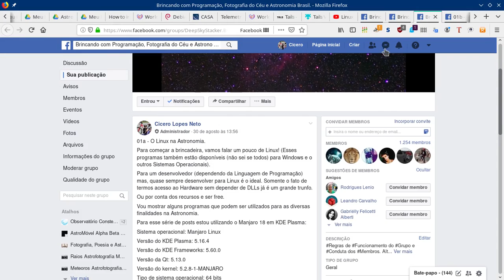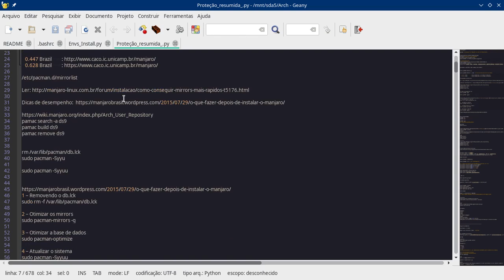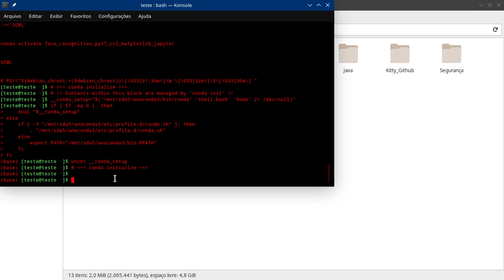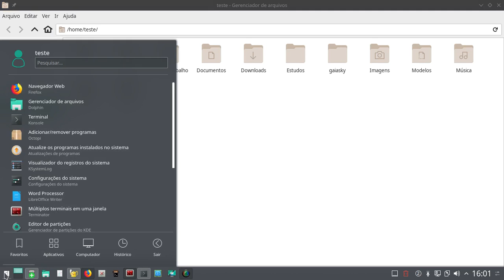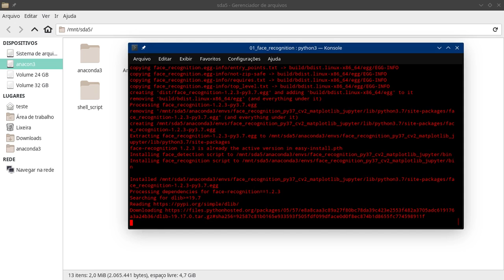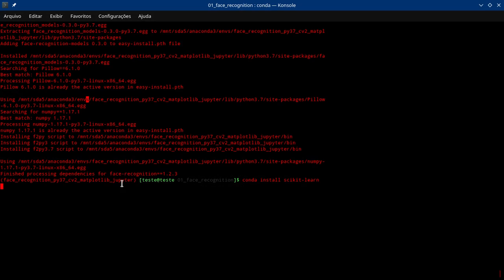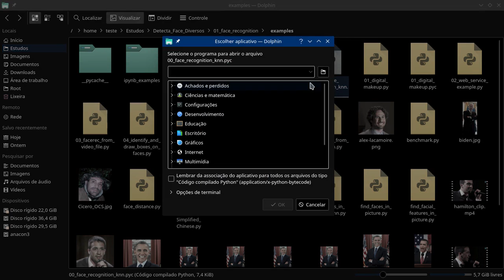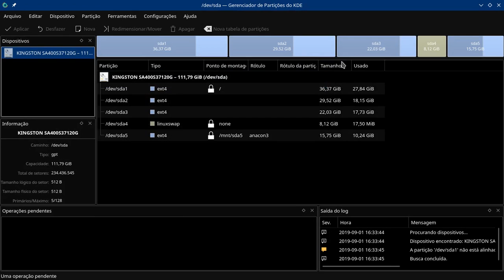Anaconda 3 Utilizando Anaconda em Partição diferente.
Sugestão:

conda create -n face_recognition_py37_cv2_matplotlib_jupyter python=3.7
conda activate face_recognition_py37_cv2_matplotlib_jupyter

# python-3.7.3

conda install cmake

conda install -c mw gtk2

cd  /home/teste/Estudos/face_recognition_Diversos/01_face_recognition/

python3 setup.py install
conda install scikit-learn
pip install opencv-python
pip install flask
conda install notebook
conda install matplotlib

Observação. para executar os exemplos corretamente o caminho do python da env deve ser add ao compilador ("Executável" do Geany ou outros). Ou pode ser  executado do shell.

Cicero